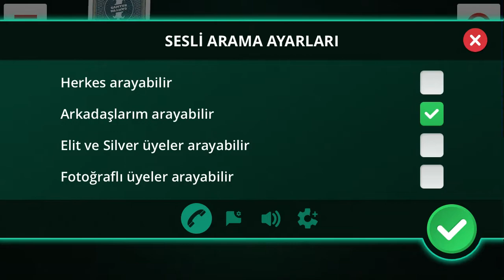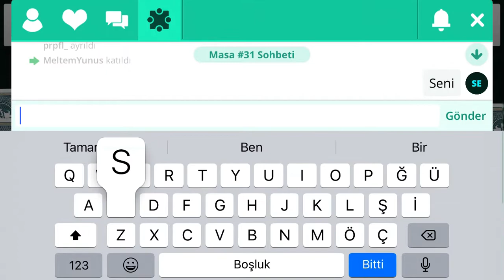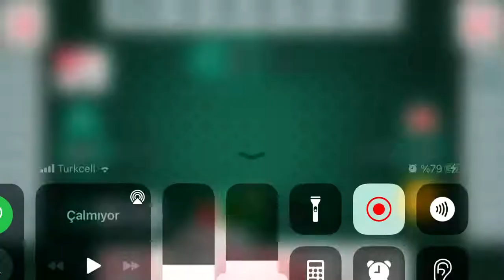Pis Yedili Nasıl Oynanır ?